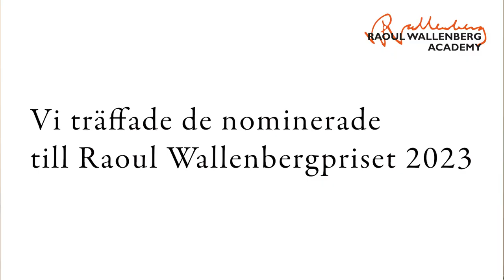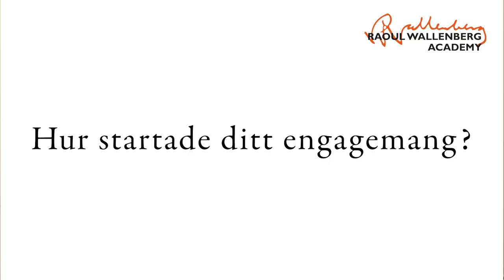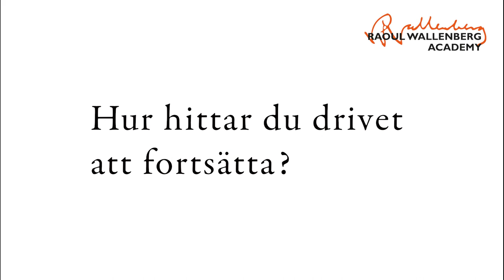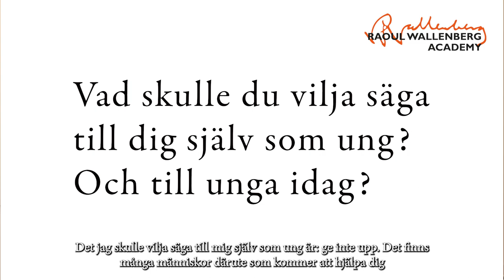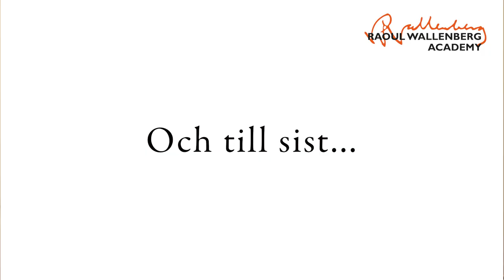Några frågor till Diamant Salihu - nominerad till Raoul Wallenbergpriset 2023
Vi frågar Diamant Salihu, nominerad till årets Raoul Wallenbergpris, om hans engagemang, drivkraft och vad hans budskap är till unga människor idag.